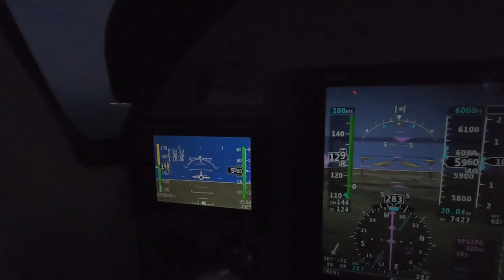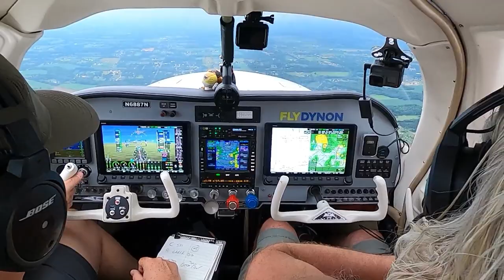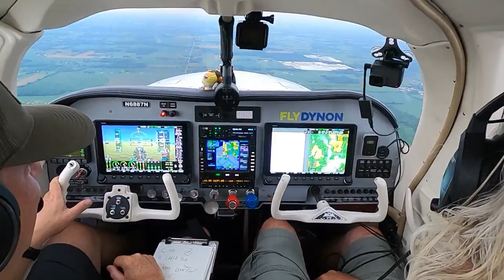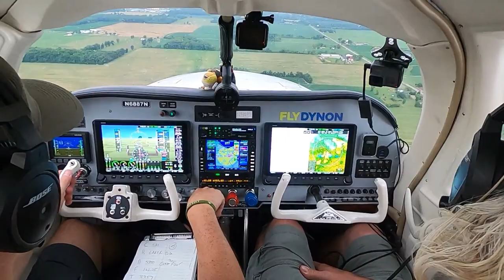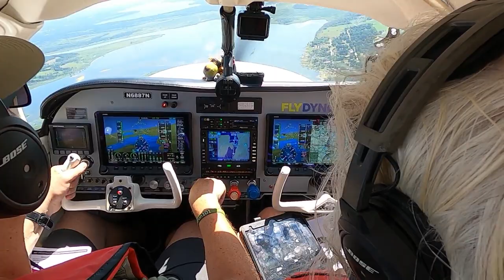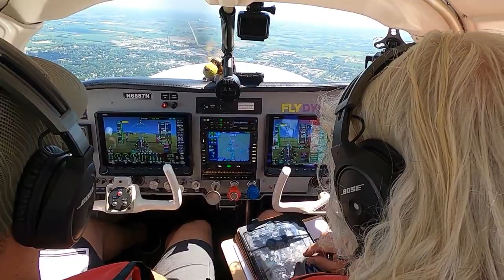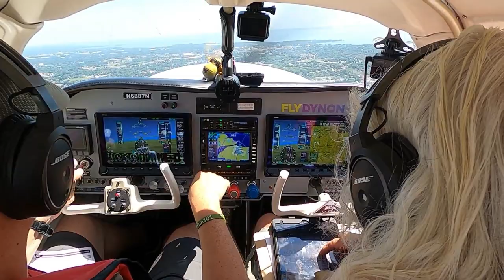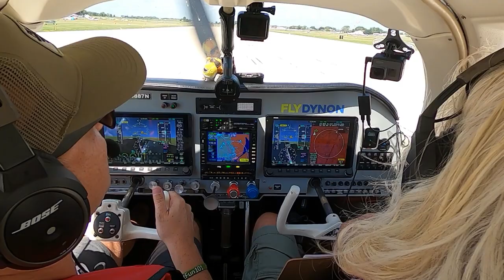Pt.1 | MOONEY N6887N goes to AirVenture! | OSH22 | Dynon SkyView HDX & Avidyne | RNAV Approach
Fun time flying with Joe to AirVenture OSH22. Sorry for the background noise on the final leg. Not sure what happened. Thanks for Flying Along!

My equipment
PFD - Dynon Certified Glass Panel

This channel and it's content does not represent the views of the FAA.